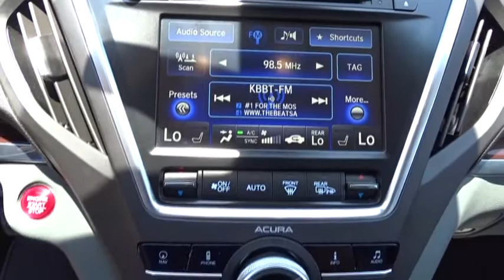2015 Acura MDX San Antonio, Austin, Houston, Dallas, New Braunfels, TX I17485A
2015 Acura MDX
2015 Acura MDX Tech Pkg - Stock#: I17485A - VIN#: 5FRYD4H45FB017892

Gunn Infiniti
12150 IH-10 West

Come in to Gunn INFINITI and check out this 2015 Acura MDX 3.5L Technology Package!! Artificial Leather.27/18 Highway/City MPG**Awards:* 2015 IIHS Top Safety Pick+ * 2015 KBB.com 10 Best Luxury SUVs * 2015 KBB.com Best Buy AwardsFor more information, Kelley Blue Book is a registered trademark of Kelley Blue Book Co., Inc.*Insurance Institute for Highway Safety. Reviews:* Capable handling; good fuel economy; quick acceleration; quiet ride; excellent crash test safety scores; long list of standard and available features. Source: Edmunds* The 2015 Acura MDX is as refined as it is sophisticated. It is adorned with gorgeous Jewel Eye LED Headlights, which are designed to help improve reaction times and lessen eyestrain. With SUVs and Crossovers, keeping vehicle weight low is important. Acura worked some engineering magic when they shed 275 pounds from the vehicle, all the while increasing unit body rigidity using hi-tech lightweight materials. Expert engineering make the MDX quieter with acoustic front glass, sound-deadening materials, and active noise cancellation. On the inside, drivers will find comfort and luxury amidst high-tech advancements. The dash offers a sleek look and convenient arrangement of controls. The MDX comes standard with a 3.5-liter, 290-horsepower V-6, i-VTEC engine, which gets an EPA estimated 20 MPG City and 28 MPG Highway. It has a 6 -Speed Sequential SportShift Automatic, with two different auto modes, and the ability to switch to manual control where you can change gears with paddle shifters on the steering wheel. The MDX comes standard with a very generous assortment of features. Some of the items are the Multi-View Rear Camera, Anti-lock Brakes, USB iPod Integration, Vehicle Stability Assist, Bluetooth HandsFreeLink, and a Power Tailgate. Optional packages give you amazing items as well. Some of them are Acura's Next Generation Navigation System, the Forward Collision Warning System, ELS Premium Sound System, and a 16.2-inch split screen display. Come drive the 2015 MDX today! Source: The Manufacturer Summary* Strong yet fuel-efficient V6; generous rear legroom; lengthy standard features list; competitive price. Source: EdmundsGunn INFINITI - Come experience for yourself why we have the best reputation in San Antonio!